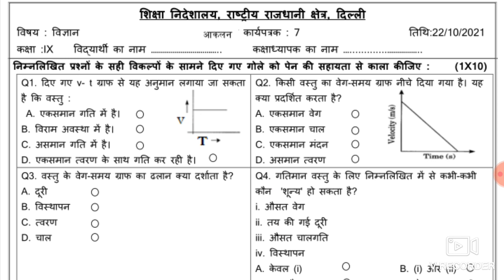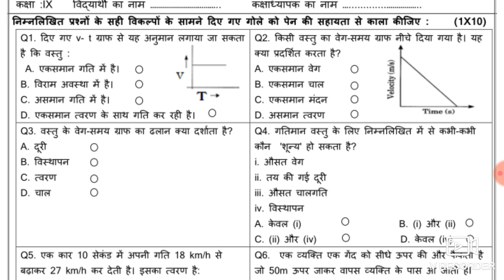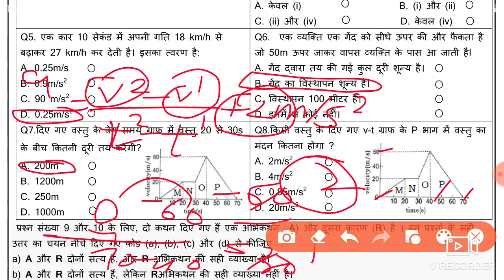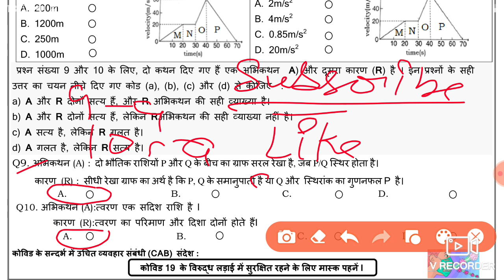Science Assessment Worksheet 7 Class 9(23/10/21)hindi Medium/Assessment Worksheet 7 Science Class 9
Science Assessment Worksheet 7 Class 9 (23/10/2021) hindi Medium,Assessment Worksheet 7 Science Class 9 , Assessment Worksheet Science 7,

 Assessment worksheet Science 7 class 9,
 Science Assessment worksheet 7 class 9,
class 9 Science Assessment worksheet 7 hindi medium,
 23 October Science Assessment worksheet 7 class 9,
  Science Assessment work sheet 7 class 9 hindi medium,
class 9 Assessment worksheet Science 7 hindi,
Science worksheet 7 class 9,
Science worksheet Assessment 7 class 9,

 23 October Assessment worksheet 7,
worksheet 7 Assessment science class 9 hindi Medium ,
aaj ki Worksheet 7 Assessment hindi medium,
aaj ki class 9 Assessment Worksheet 7,
23 October class 9 Assessment Worksheet 7,
23 October Worksheet 7 class 9 hindi medium,
 Assessment Worksheet 7 Science ,
23 October worksheet 7 Science ,

 Science Worksheet Assessment 7,
Assessment worksheet 7 class 9 hindi medium,
23 October Assessment aaj ki worksheet 7,
 Science class 9 worksheet 7 hindi medium,
 23 October Science worksheet 7 class 9,
9 class Assessment Science worksheet 7,
 today class Science 7 worksheet hindi medium,
Assessment aaj ki worksheet 7 hindi medium,
 aaj ki Science ki worksheet 7 class 9,  Assessment worksheet 7 class 9 doe,
 23 October worksheet 7,
doe Assessment worksheet hindi medium 7,
23 October today worksheet science ,

🤗🤗🤗Thanku🤗🤗🤗